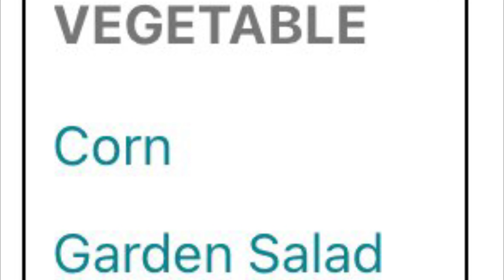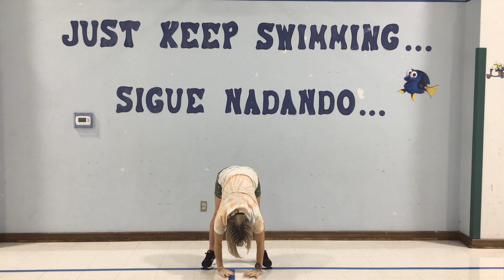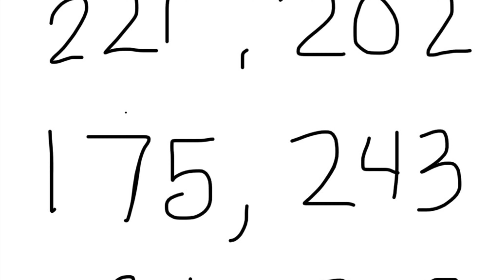PCE ANNOUNCEMENTS OCTOBER 23